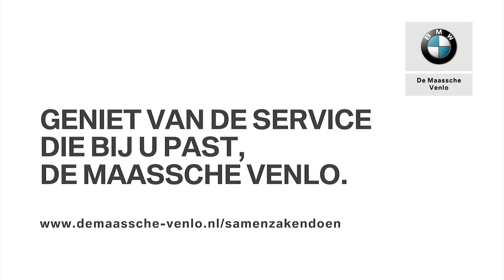BMW 5 series - De Maasche, Venlo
Pak uw moment, maak een proefrit in de nieuwe BMW 5 Serie.

Ervaar de nieuwe BMW 5 Serie zelf tijdens een proefrit. Maak een afspraak in onze showroom, op de zaak of bij u thuis met een adviseur naar keuze voor een persoonlijke introductie en advies. Laten we samen zaken doen.